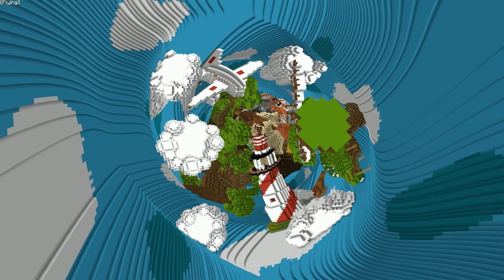Bí Ẩn Lời Nguyền "HAI TUẦN" Của Minecraft